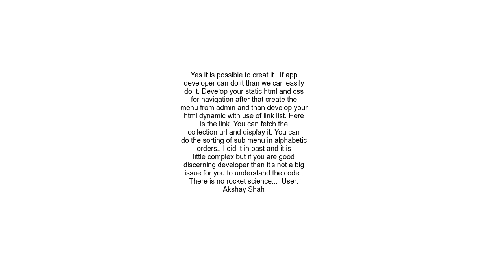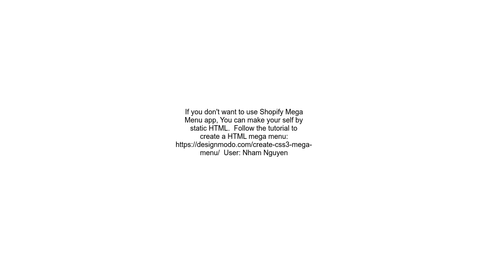Create a Shopify Mega Menu